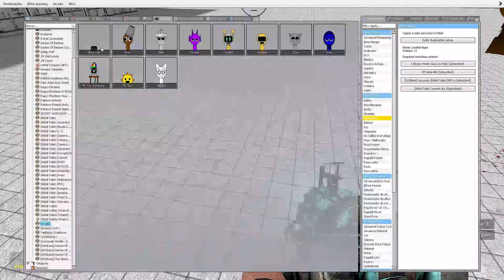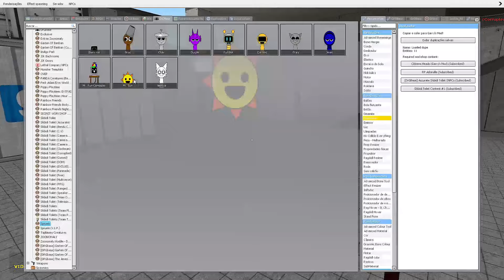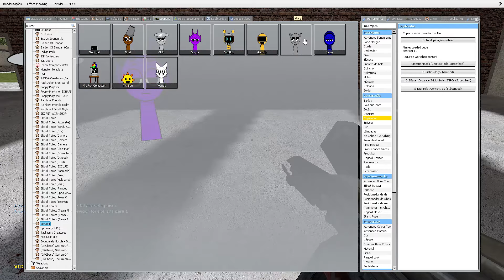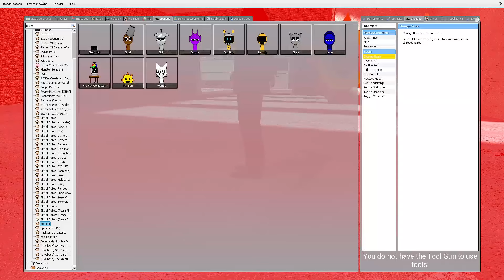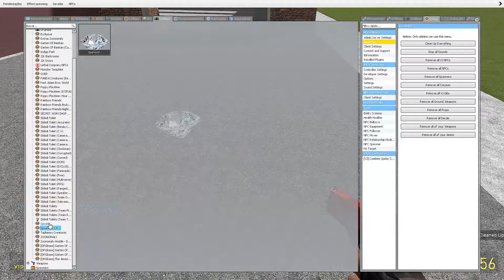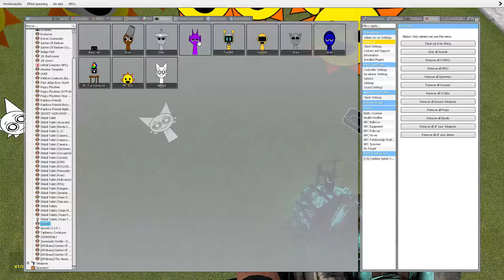I Found Sprunki in Garry's Mod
Nosso canal de Games: Adam Eros World
Nosso canal de Roblox: Adam Eros Games
Nosso canal de Brinquedos: Plush Island
Nosso canal de Comidas: Adam Eros Eating

👊Bora Pra Cima que é só o começo!